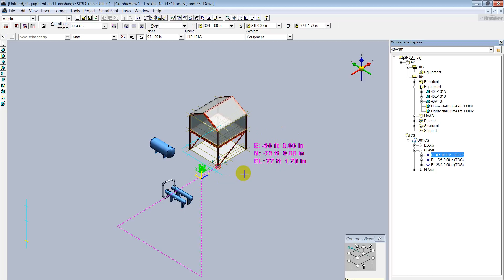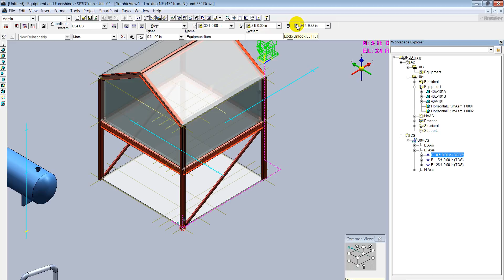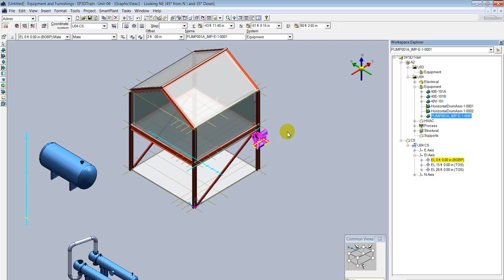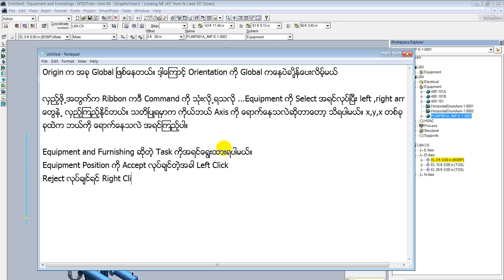SmartPlant Lesson(Sample)- Placing Equipment by Positioning Relationship